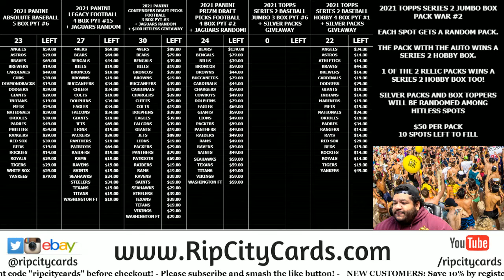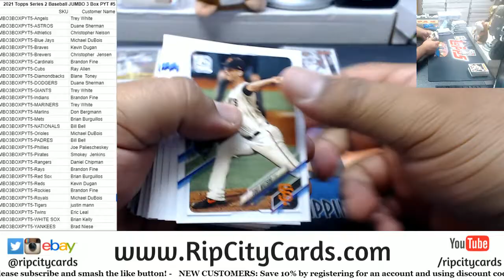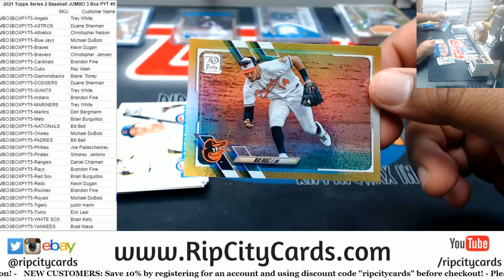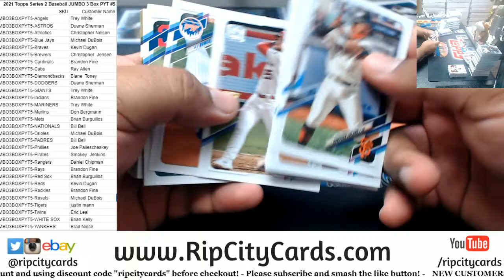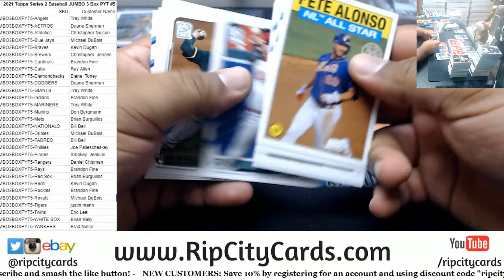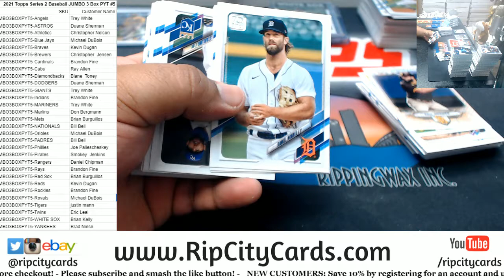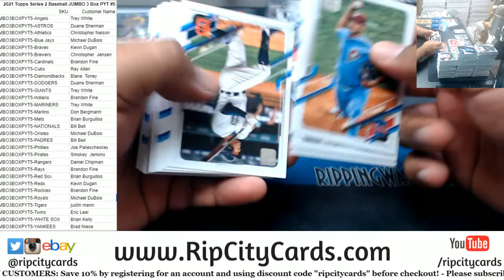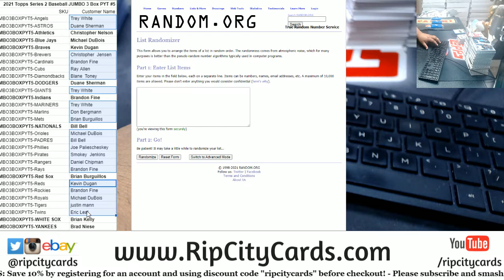2021 Topps Series 2 Baseball JUMBO 3 Box PYT #5